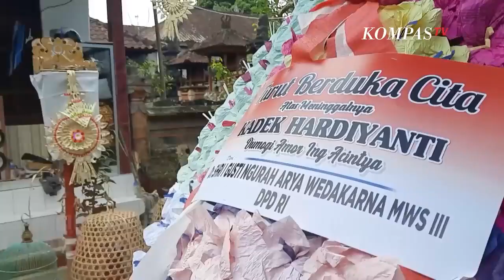Salah Satu Korban lift Jatuh di Ayuterra Resort Bali Ternyata Sebentar Lagi Menikah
BANGLI, KOMPAS.TV  Kadek Hardiyanti salah satu korban meninggal dalam kecelakaan jatuhnya lift di Ayuterra Resort Jalan Raya Kedewatan No.17A, Kedewatan, Ubud, Kabupaten Gianyar, Bali. Berencana akan menikah dalam waktu dekat ini. Menurut orang tua korban, sejumlah persiapan pernikahan sudah dilakukan termasuk foto prewedding.

Kepada sang ayah korban sempat mengaku kelelahan saat bekerja, karena medannya yang sangat sulit dan jarak tempuhnya yang jauh dari rumah korban.